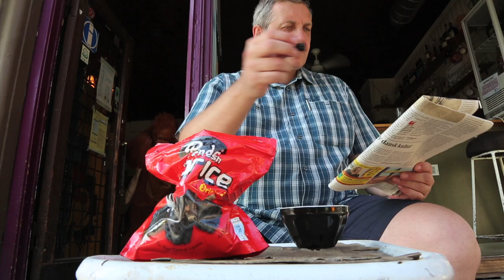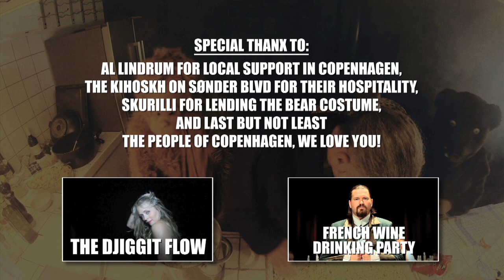SUGARSHOCK by Kosta Kostov & Al Lindrum feat. CBCC [official video]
FREE DOWNLOAD :: Directed by André Fritz + Der Englaender :: Produced by Der Englaender + Kosta Kostov :: Camera & Edit by André Fritz :: Line Producer Karl-Heinz Homberg :: Assistent Director Silvi Basheva :: Music by Kosta Kostov + Al Lindrum :: Vocals : Anne Lorenz : Maud Taberner : Emily Thomey

Actors :: French leopard : Maud Taberner :: Russian bear : Katja Garmasch :: Bulgarian monkey : Silvi Basheva :: Azukarov : Kosta Kostov :: Kiosk man : Al Lindrum :: Boy at busstop : Ilja Bebop Bahur Lindrum :: Guy at the café : Der Englaender ::

Special Thanx to Al Lindrum for the amazing local support, to KIHOSKH on Sønder Boulevard for their hospitality, SKURILLI for the bear costume and to ALL THE PEOPLE OF KOPENHAGEN for their love and vybez!